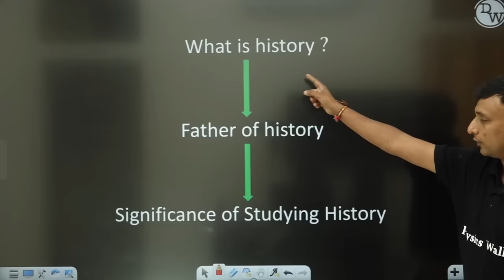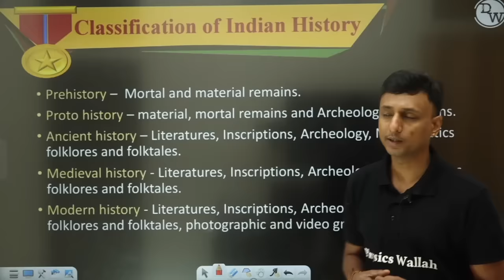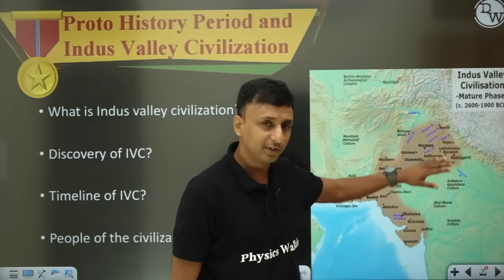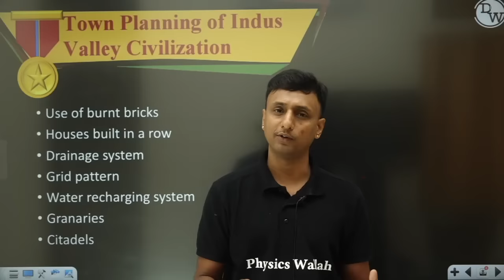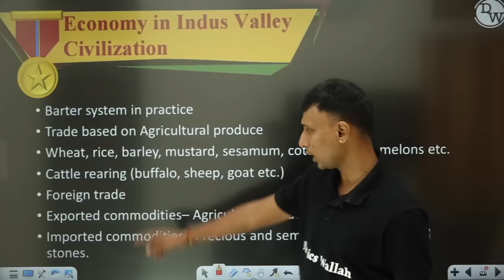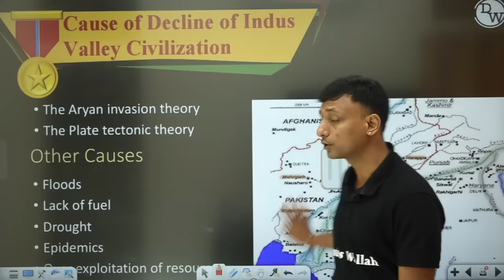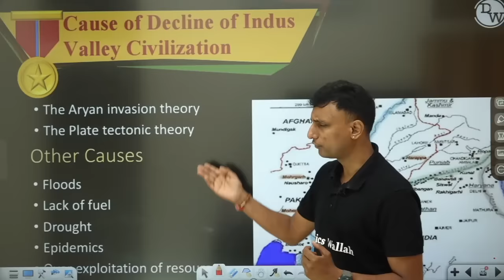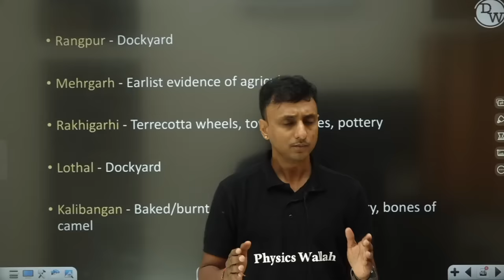INTRODUCTION TO HISTORY & INDUS VALLEY CIVILISATION in One Shot || NDA History Crash Course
In this ongoing NDA History Crash Course, Muktak Sir of PhysicsWallah is explaining to you about Introduction to History and Indus Valley Civilisation.

•        Classification of Indian History
•        Concept of AD and BC
•        Pre-History
•        Proto History Period and Indus Valley Civilisation
•        Town Planning of Indus Valley Civilisation
•        Society of Indus Valley Civilisation
•        Political System of Indus Valley Civilisation
•        Economy of Indus Valley Civilisation
•        Cause of Decline of Indus Valley Civilisation
•        Major Towns and Commodities Obtained

There are many other important topics of History that we are going to cover in upcoming videos for NDA 2022 exam.

🔴 Batch Details :-

• 3 classes per day will be held